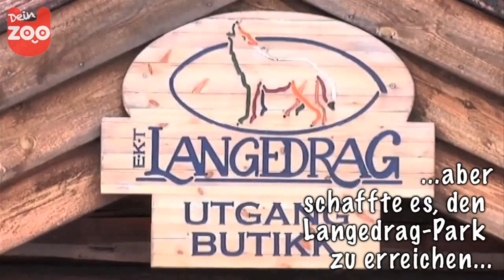Frau adoptiert Elch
Die Norwegerin Anne Grete Lindvik adoptiert Elchkind Svea. Im Langedrag-Park, Nesbyen, geht es ihr richtig gut!

Hol dir den Tierpark nach Hause! Auf Dein Zoo gibt es die schönsten Tiervideos und nebenbei kannst du noch etwas lernen. Erlebe Tiere aus alle Welt, zu jeder Zeit, bei jedem Wetter :)